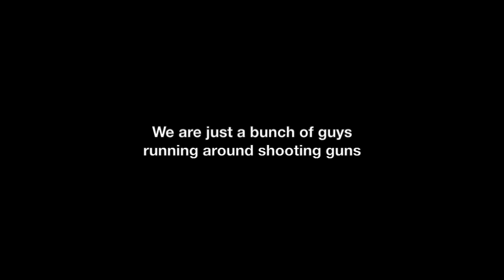[OHGOD] What makes a goon Army?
What makes an successful goon army?

Is it participation quotas?

Shitposting?

Staying Docked?

Alcohol?

Not to be mistaken with the Low Sec PVE, and station trading alliance Goonswarm Federation, GoonSwarm is a Null Sec alliance built upon fox hunting LUMPY, taking over Delve and alcohol.